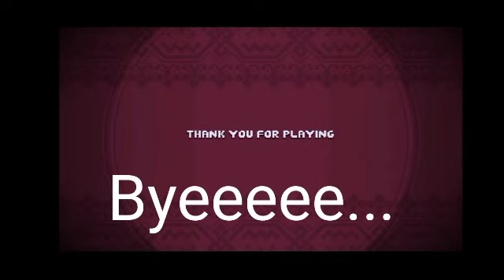Free2Play Game and Other famous Game | There is No Game Wrong Dimension | Walkthrough | Part #4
Byeeee.